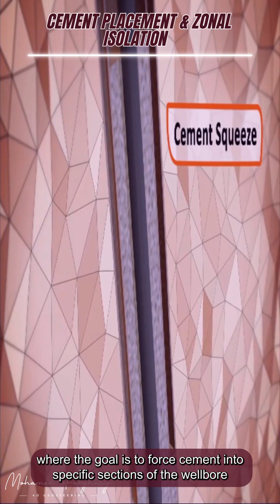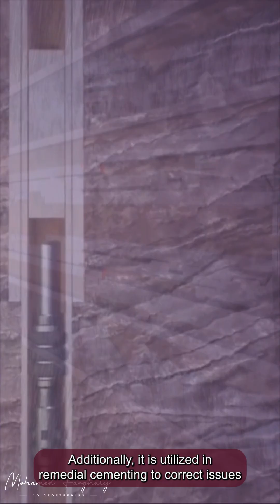Discover How the Cement Retainer Tool Ensures Well Integrity and Zonal Isolation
In this video, we dive deep into the role of the cement retainer tool in drilling operations. Learn how this essential downhole tool achieves zonal isolation and maintains integrity during well construction and intervention processes.
From squeeze cementing to managing HPHT operations, the cement retainer plays a crucial role in preventing unwanted fluid migration and ensuring the success of your well operations.
Watch now to understand how this tool optimizes production and avoids costly issues like unwanted water production.